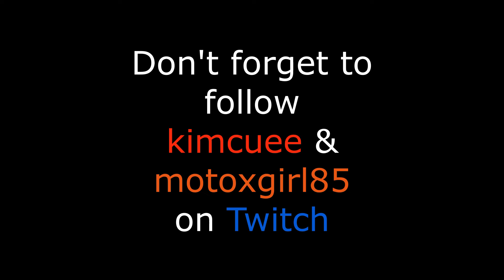rebirth win with kim and motox